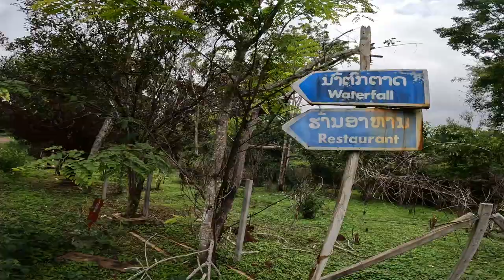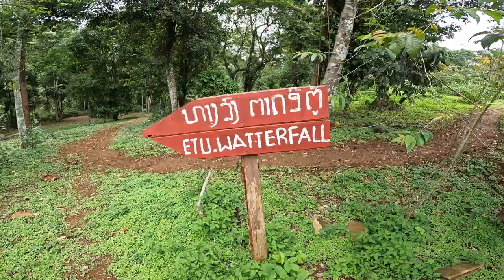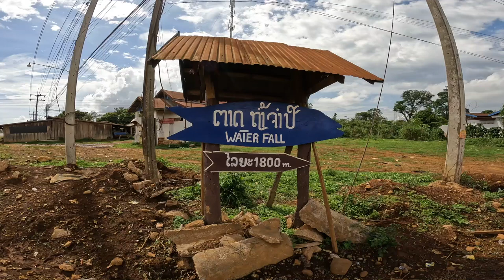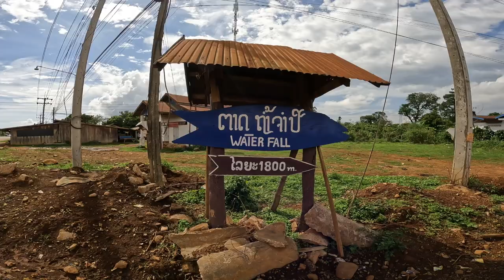En SVENSK Drunknar nästan av vattenfall i Pakse Laos 🇱🇦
Drunknar av vattenfall i Laos!